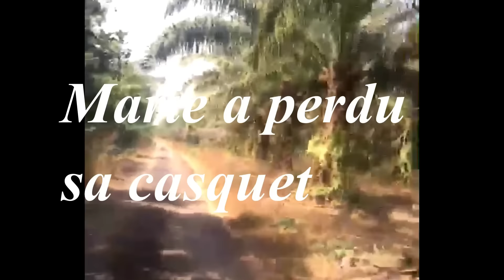Vlog Guinée 3: Welcome Coba guinée conakry// mon mari découvre l'Afrique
La suite dans le prochaine Vlog